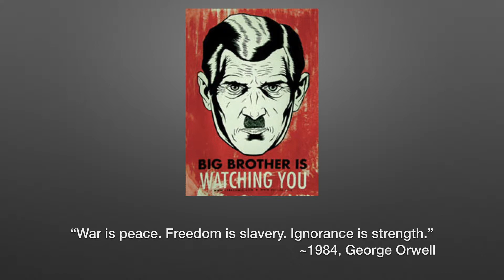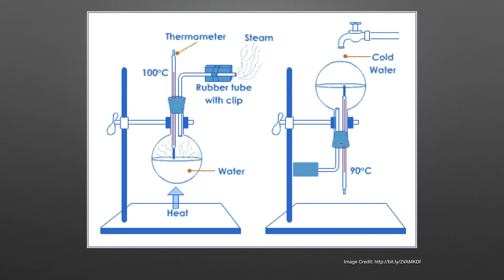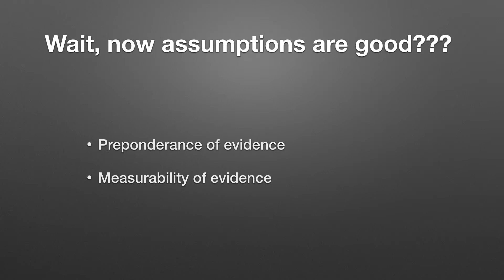CORE 115 - Week 6